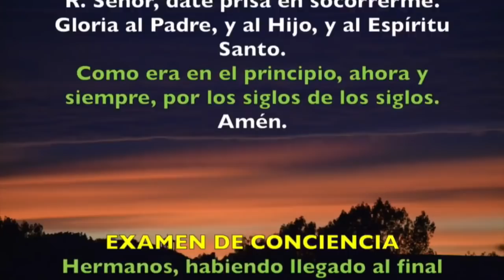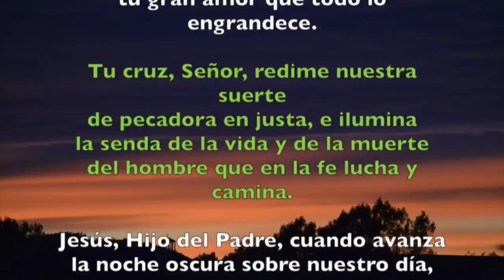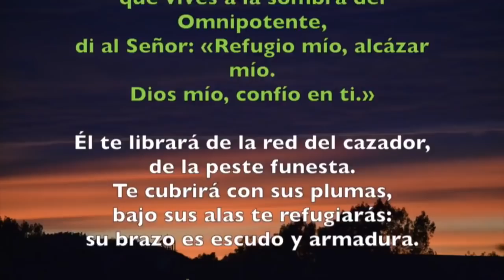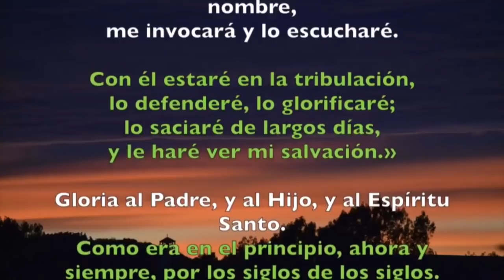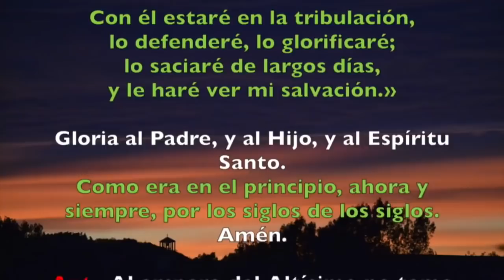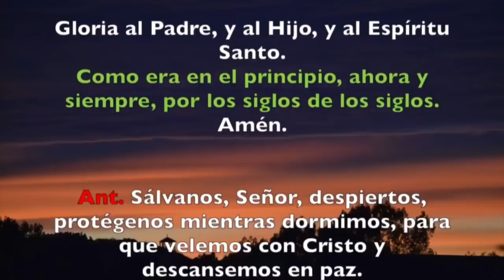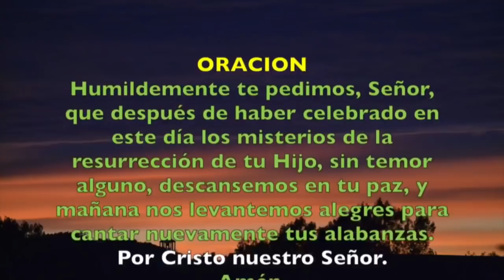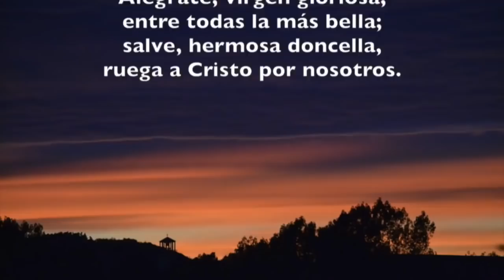Oración de la noche (COMPLETAS), domingo 22 de septiembre del 2019 | Padre San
Liturgia de las horas, completas. Día domingo 22 de septiembre del 2019